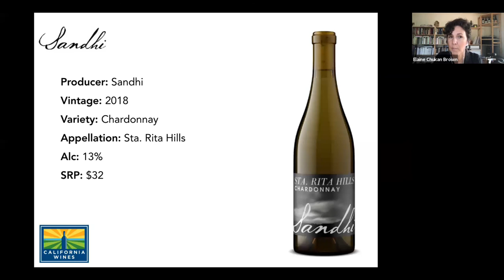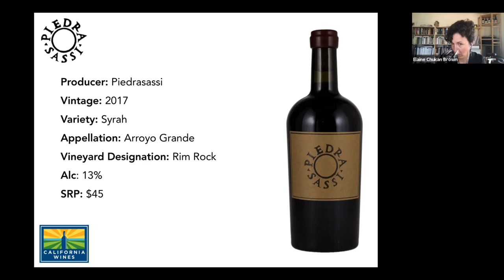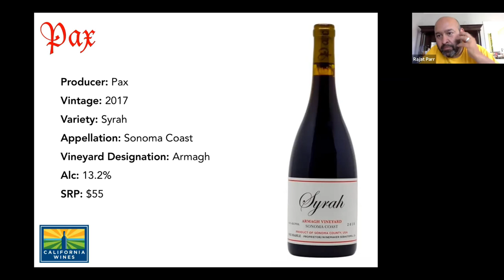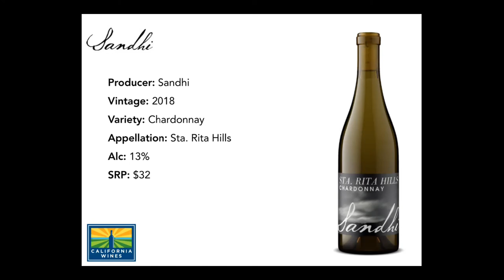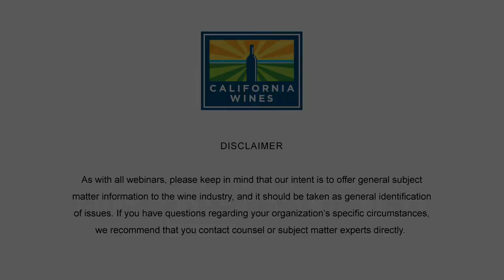Behind the Wines with Elaine Chukan Brown | Rajat Parr, James Beard Award Winner + Wine Expert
Wine writer + expert Elaine Chukan Brown speaks with three-time James Beard Award winner, Rajat Parr, regarded as one of the world’s foremost experts on wine.

Elaine and Raj speak about Syrah in a global context. Having frequently traveled to
European wine regions and California wine country, Rajat’s close ties with top producers,
regions, and wines will bring tremendous insight to the history and current state of Syrah in
California, and how that compares with other top wine regions around the world.

Featured wines:
2018 Sandhi Chardonnay, Sta. Rita Hills
2017 Pax Syrah, Armagh Vineyard, Sonoma Coast
2017 Piedrassi Syrah, Rim Rock Vineyard, Arroyo Grande

A trained chef, Rajat grew up in Calcutta, India, before journeying to the United States where he graduated from the Culinary Institute of America at Hyde Park. Rajat then traveled to San Francisco to work as a sommelier at top restaurants like Rubicon, Fifth Floor, and Michael Mina/The Mina Group. His winemaking projects including Sandhi and Domaine de la Côte in the Sta. Rita Hills with Sashi Moorman, located on the westernmost edge of the Sta. Rita Hills, and Evening Land Vineyards in the Eola-Amity Hills of Oregon. He is also collaborator on the award-winning books Secrets of the Sommeliers and The Sommelier’s Atlas of Taste.